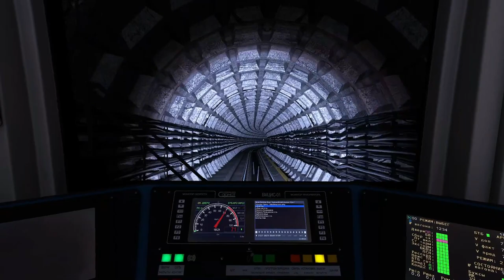ОКА НА НОВОСИБИРСКОЙ ЛИНИИ МЕТРОСТРОЙ / OKA ON NOVOSIBIRSKAYA LINE METROSTROY